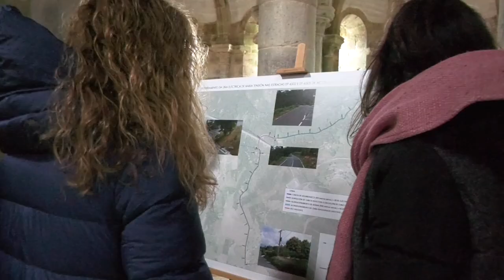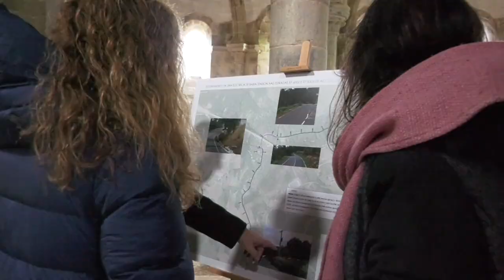A Deputación de Pontevedra leva a luz ao Mosteiro de Carboeiro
A presidenta da Deputación Carmela Silva e o alcalde de Silleda Manuel Cuíña anuncian a chegada da rede eléctrica ao Mosteiro de Carboeiro. O proxecto complétase con dúas sendas peonís, que se uniran ás xa existentes, e que permitirán chegar ao mosteiro dende o núcleo urbano de Silleda.